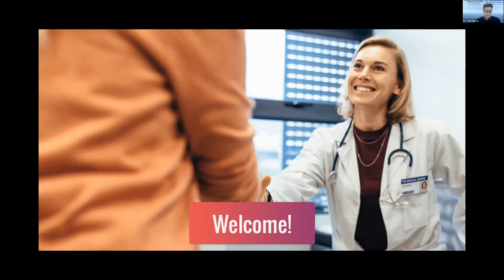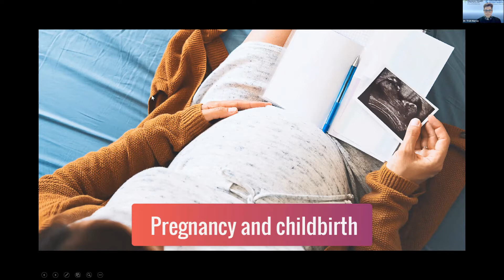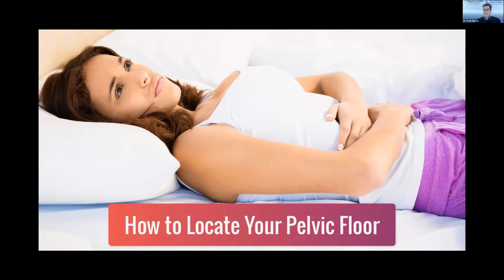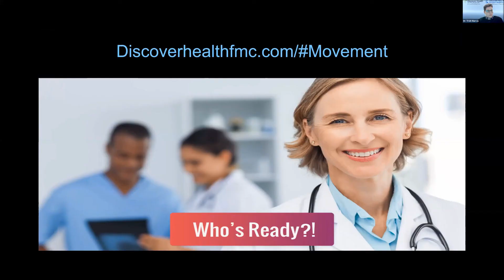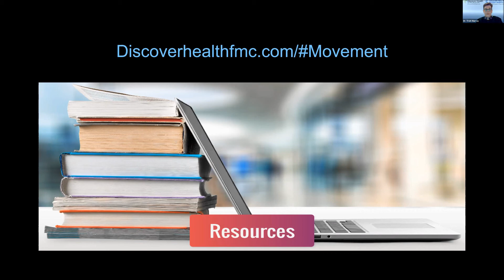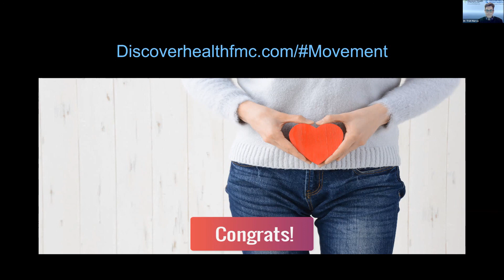Strengthening Your Pelvic Floor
The pelvic floor might not be something that the mind immediately thinks of when it comes to health and wellness, but that part of your body plays a big role!

The pelvic muscles stretch like a hammock from the tailbone to the pubic bone, and from one sitting bone to the other. Pelvic muscles support the bladder, uterus, and bowel organs. Additionally, the muscles of the pelvic floor work with the abdominal and back muscles to stabilize and support the spine.

The importance of the pelvic floor is often overlooked until it is not working correctly. While pelvic muscles are hidden from view, they can be consciously controlled and therefore trained.

Learn about the importance of the pelvic floor, how to locate yours, and exercises to strengthen pelvic muscles in this webinar with Dr. Trish Murray and Jim Chaput.